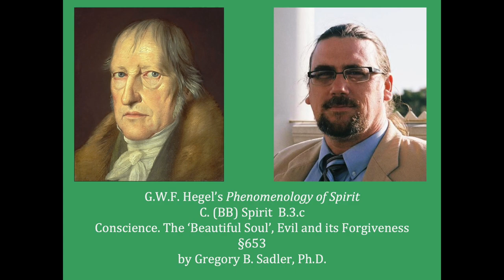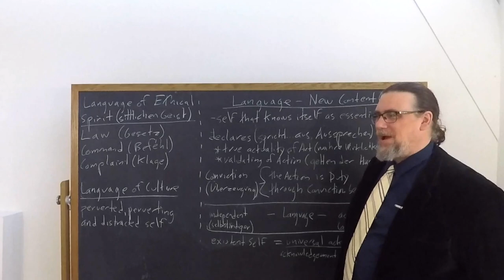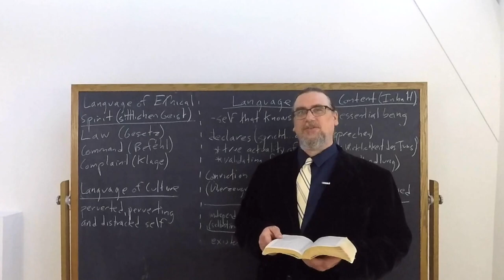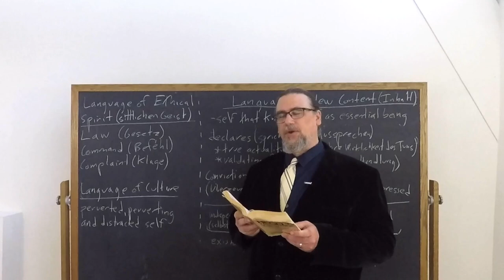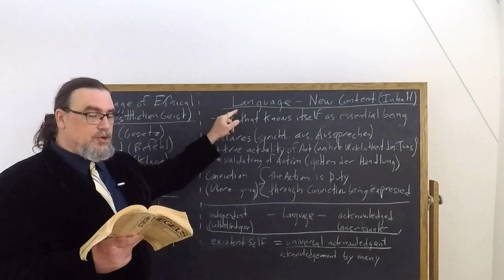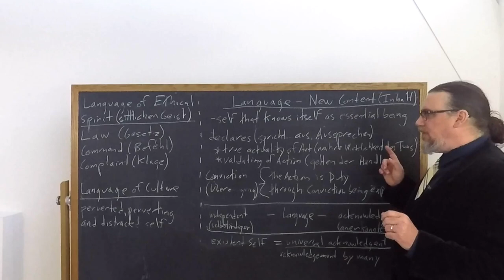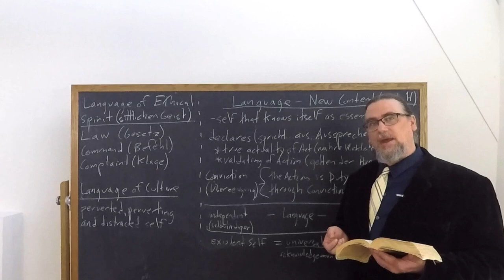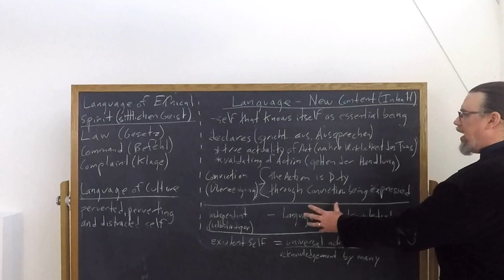Half Hour Hegel: Phenomenology of Spirit (Conscience, Beautiful Soul, Evil & Forgiveness, 653)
In this 280th video in the new series on G.W.F. Hegel's great early work, the Phenomenology of Spirit, we continue our study of the final main section of the Spirit portion of the work, "Morality", starting the third section "Conscience, The Beautiful Soul, Evil and its Forgiveness". I read and comment on paragraphs 653 of the text here.